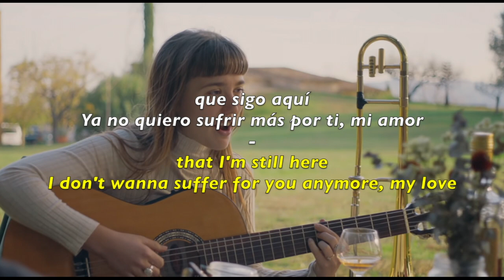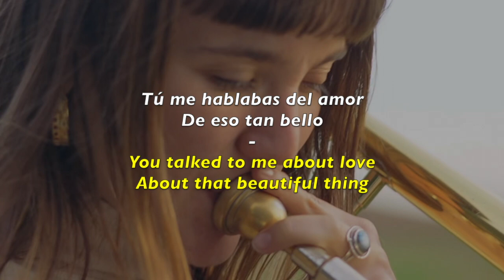Nunca Vas A Comprender - Rita Payés (LETRA-LYRICS) (Español-Inglés) SUBTITULADA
Canción "Nunca Vas A Comprender" de Rita Payés, con subtítulos en español e inglés. ¡Espero que os guste!

"Nunca Vas A Comprender" by Rita Payés, with subtitles in English and Spanish.I hope you like it!